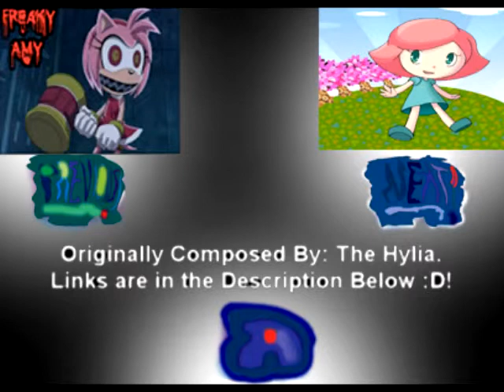The Hylia: Mystial Ninja - Zone-1-edo-ghosts(Pulsed 8-bit) - AMysicx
It's Based on a composed 8-bit version of a soundtack from The Hylia.

Whats the next video going to be? It's up for you folks to decide :)!